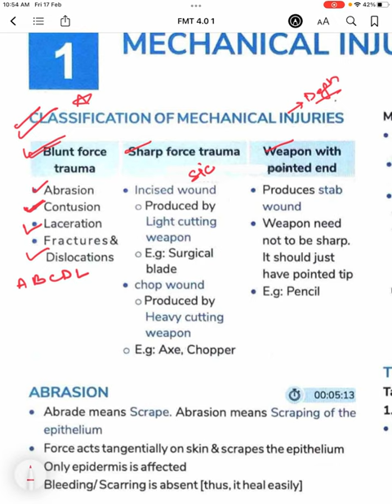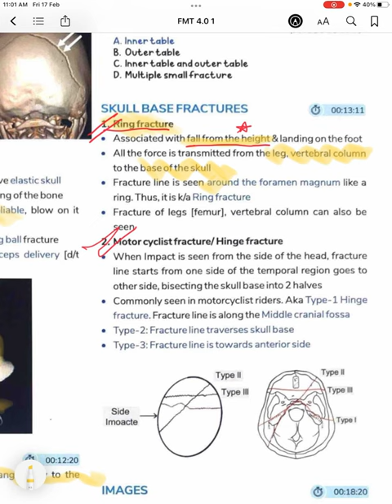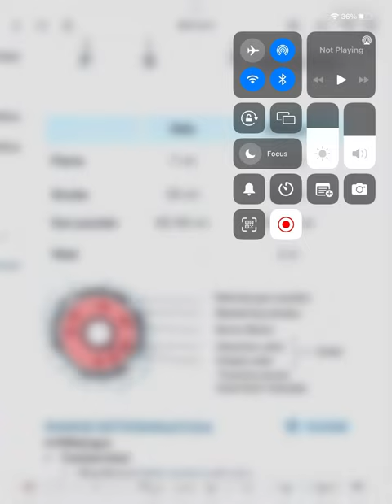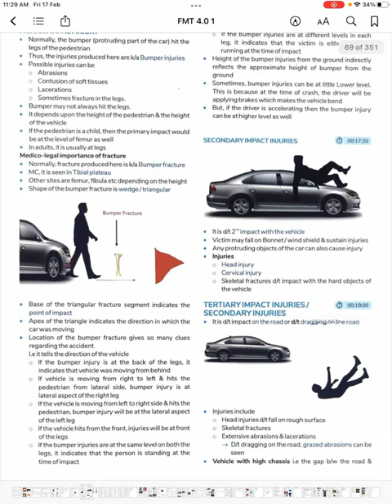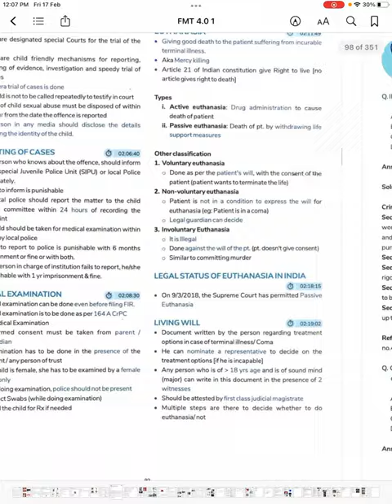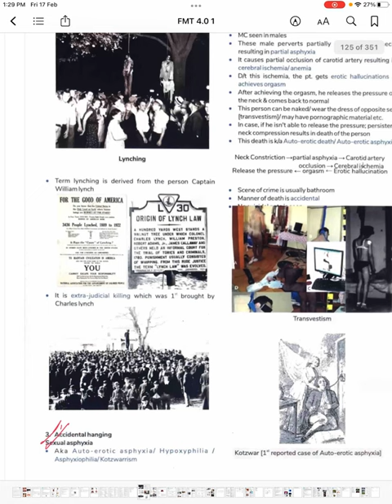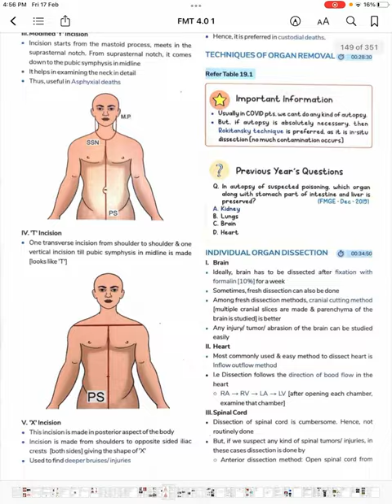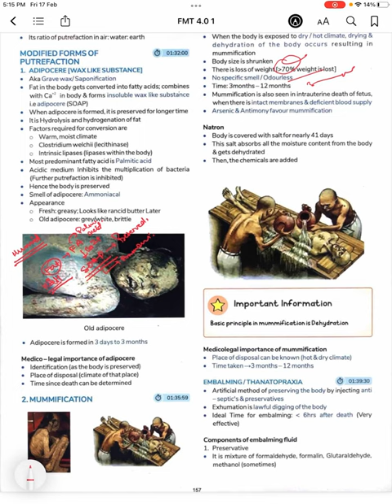Forensic Medicine Rapid Revision Part 1